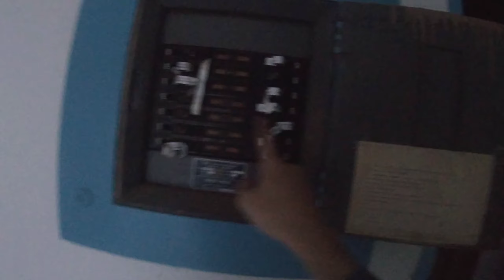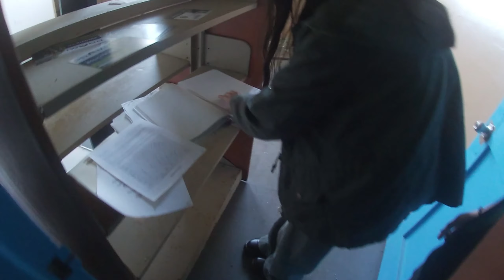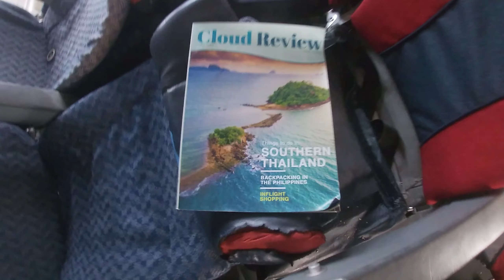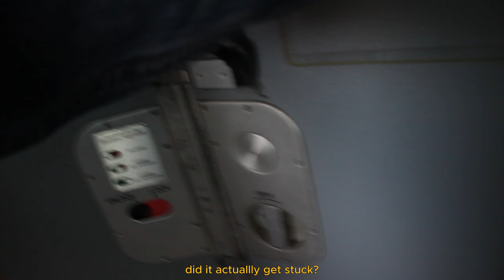3 Manic People, 1 Abandoned Airplane in Puerto Rico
One of my urban exploring goals was to find an abandoned airplaine i could go inside of, and this day was just that. Just three normal people visiting a normal airplane, it seemed to be a very old one too, in an aviation school from what we could see (we might be wrong so ignore the title card if thats the case).

Timestamps:
0:00 The School
06:24 The Airplane
14:18 Conclusion